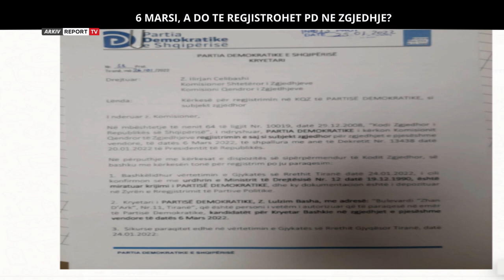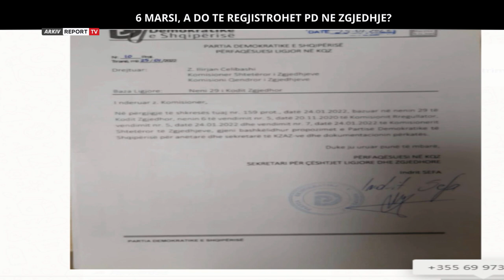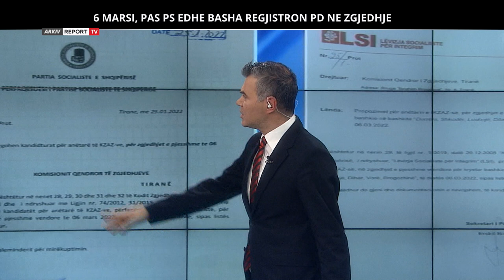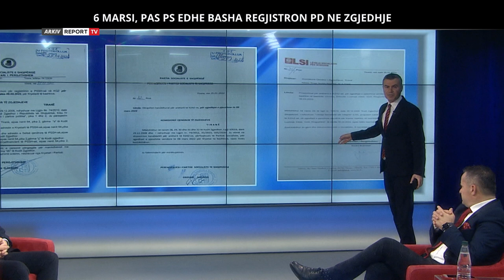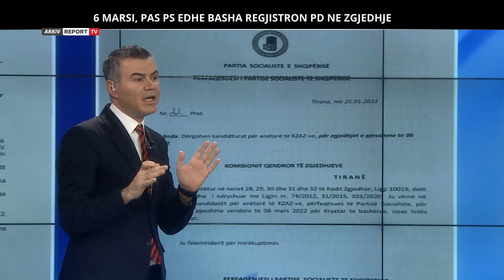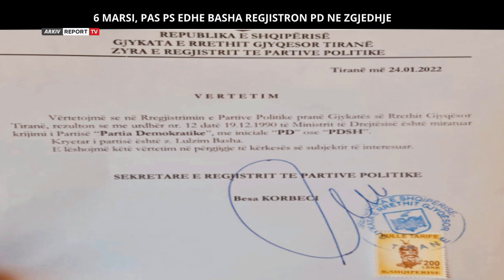Repolitix/Basha-Berisha,a do të kenë kandidatë të përbashkët në 6 mars?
Emisioni Repolitix trajtoi regjistrimin e partive politike për zgjedhjen e 6 marsit.Pas regjistrim të PS ka ardhur prapë regjistrimi i PD me kryetar Lulzim Bashën. Por a do të ketë kandidatë të përbashkët të të dy grupeve të PD-së përballë kadidatëve të PS-së? Të ftuar Gent Malko, Pëparim Çaça, Fabian Topollaj dhe Plator Nesturi. Në lidhje  Skype nga Fieri deputeti Luan Baçi, përfaqësues i Grupit të Rikthemelimit në PD.

repolitix denisminga reportTV Emisionin "Repolitix" me moderator Denis Mingën mund ta ndiqni çdo të martë, të mërkurë dhe të enjte në orën 20:55 në ekranin e Report Tv